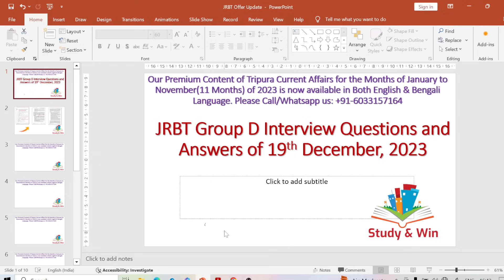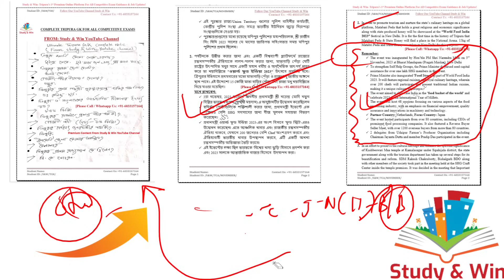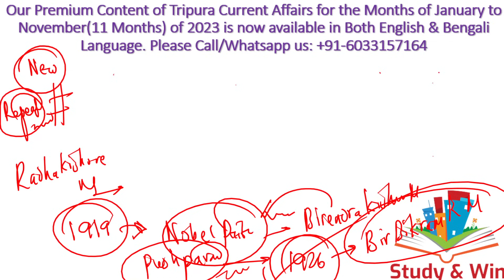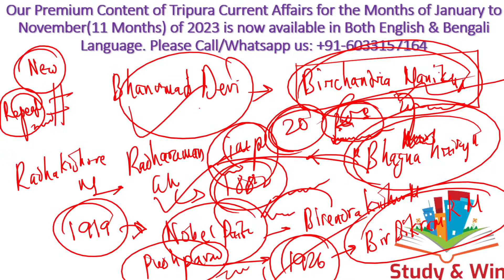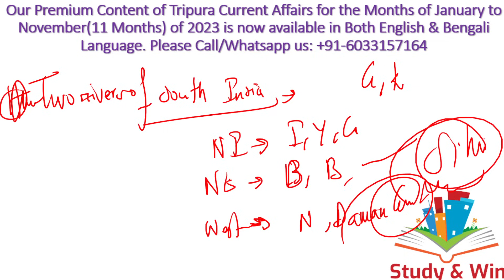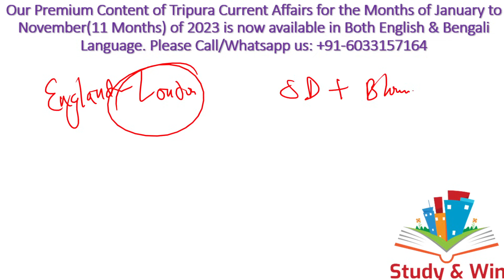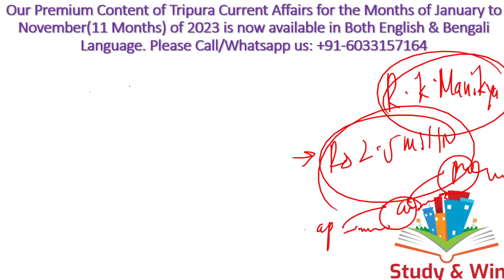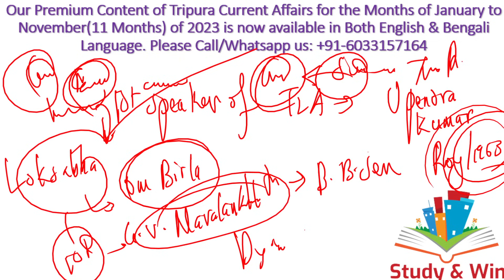JRBT Group D Interview Questions & Answers of 19th December,2023#jrbtgroupdquestions#jrbtgroupd#jrbt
In this video we have discussed about the interview questions of JRBT Group D Interview of 19th December, 2023 in both the shifts. Do share the video with your friends and relatives.